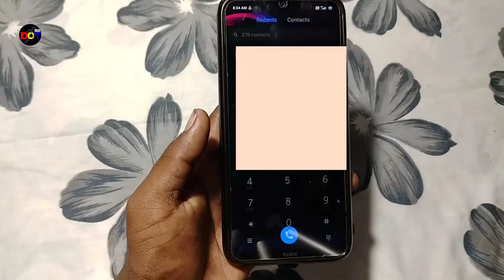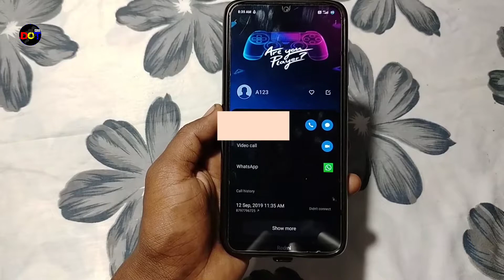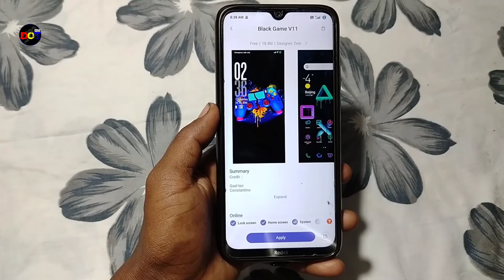Best Gaming Theme For MIUI 11 & MIUI 12 || Gaming Theme For Redmi Mobiles || Gaming Theme For Gamers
This is the best Gaming Theme For MIUI 11 & MIUI 12 [ Redmi Mobiles supported ].
Best third party icon changes theme for Redmi Mobiles.

Video Cradits 👉 [ Zein ]

ThankYou. DotSM .